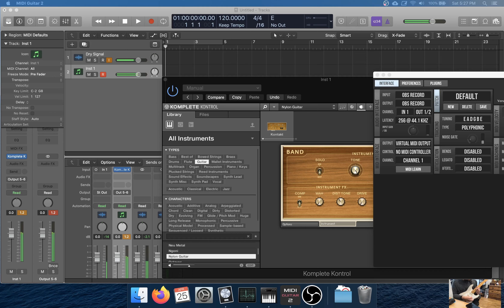MIDI Guitar 2 - Polyphonic Software Instrument Test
Testing the MIDI Guitar 2 plugin using "Polyphonic" mode with a Nylon Guitar software instrument. How meta!